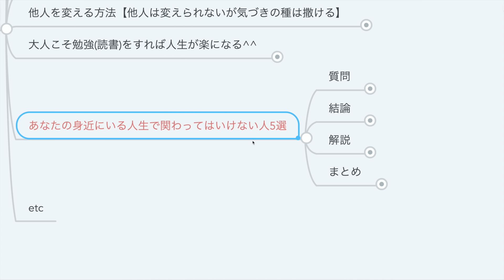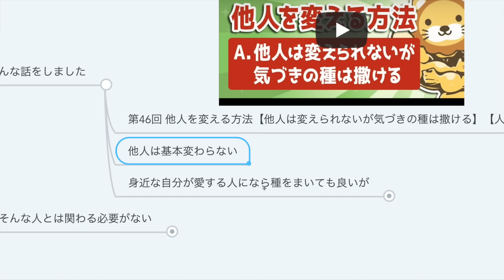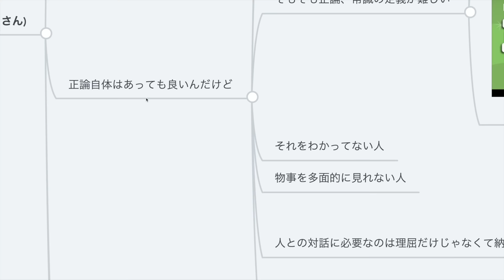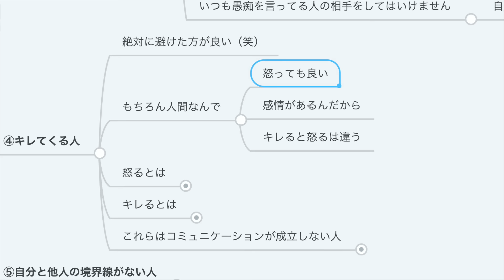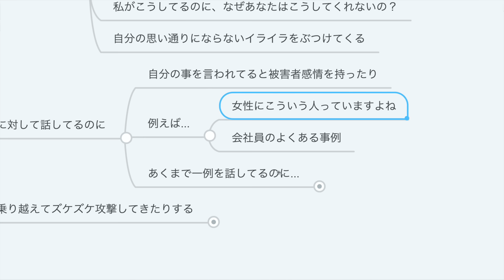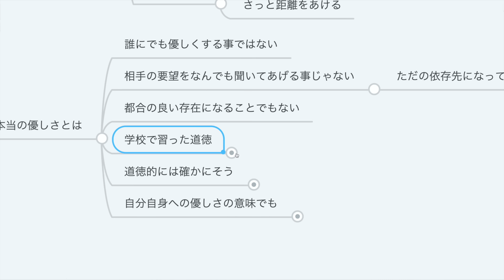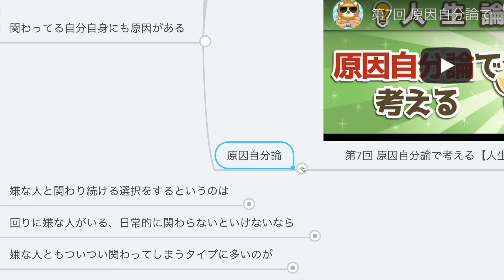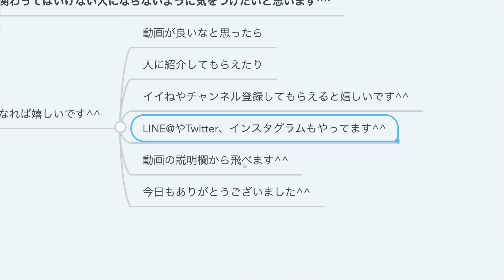第53回 あなたの身近にいる人生で関わってはいけない人5選【人生論】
【身近にいる？】関わってはいけない人の特徴5選と付き合う人を選ぶのに必要な考え方

▼両学長著書 一生お金に困らない「5つの力」が身につく書籍！
『【改訂版】本当の自由を手に入れる お金の大学』（2024年11月20日(水)発売）
Amazon

00:00 intro
00:46 心穏やかに生きるには付き合う人を選ばないといけない
01:14 嫌な相手と関わる必要はない
02:49 特に関わってはいけない人５選
14:00 こういう人達に関わると、自分が疲弊する
14:50 本当の優しさとは…
16:51 まとめ

第46回 他人を変える方法【他人は変えられないが気づきの種は蒔ける】【人生論】

第50回【実話 子供は見ちゃダメ】あなたを経済的に不幸にする異性の特徴【人生論】